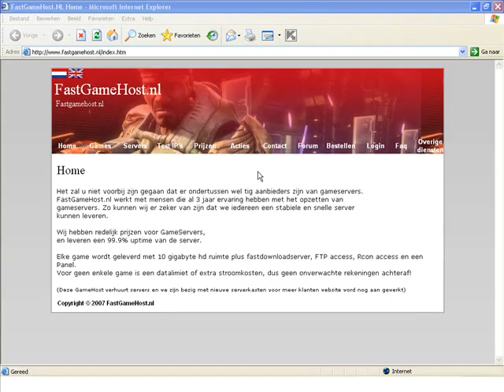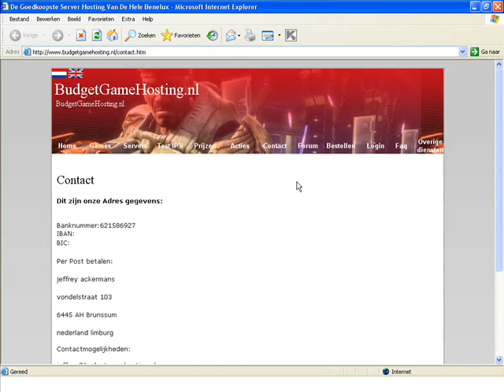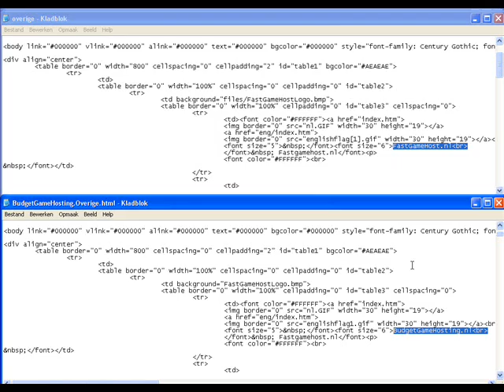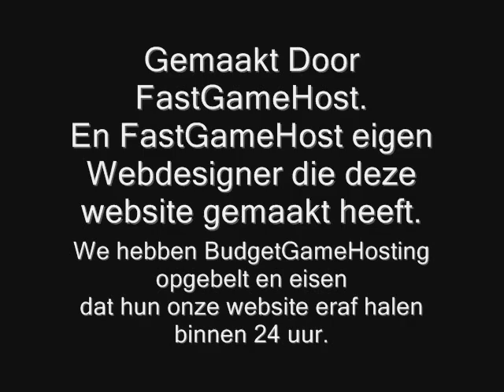BudgetGameHosting steal website's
I wanna let you all know that this GameHost that is BudGetGameHosting steals many website from clan,company, and what ever i saw movie on website and let you all guys see what a sad gamehost there are and they say that they have webdisgner you mean webstealer? this movie
have many proof that they stole a website its only in dutch but if we look the screenshot we see it and screenshot don't lie about that